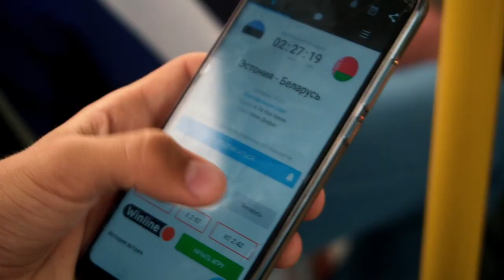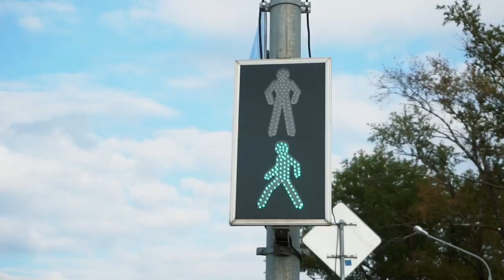О-ФУТБИТЕЛЬНО! Новый проект ИНТЕР Академии ФШМ. Всё о футболе, всё о людях в футболе!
Даник Пронский, воспитанник ИНТЕР академии ФШМ (на заглавном фото) попытался передать внутреннюю атмосферу нашей футбольной школы, как заправский блогер интервьюируя тренеров ИНТЕР Академии и выражая свое достаточно взрослое мнение на околофутбольные темы.
Получилось весьма интересно!